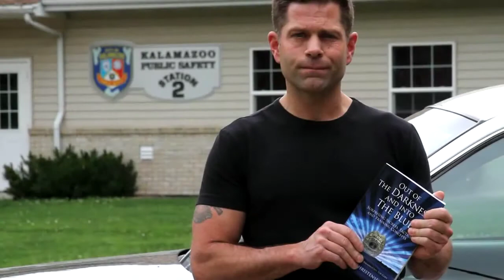Out+of+the+Darkness+and+into+The+Blue HD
The suspect doesn't come quietly. Before he's subdued, rookie cop Robert Christensen gets pummeled unconscious. Twenty-five years later, he retires as one of Kalamazoo's top patrol officers.

Out of the Darkness and into the Blue recounts Christensen's most memorable experiences on the force, told with candor, honesty, and humor. After describing each event, Christensen analyzes his behavior during the encounter, the tactics he used, and how changes in strategy and behavior might have affected the outcome.